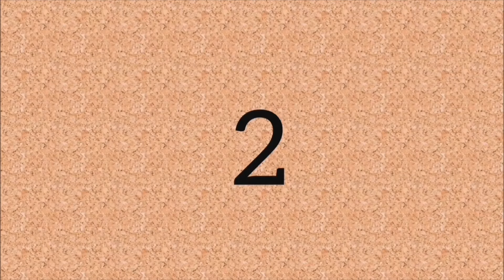4 verschiedene Knoten, um selbstgemachte Armbänder zu schließen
Um selbstgemachte Armbänder zu verschließen, gibt es viele verschiedene Möglichkeiten. In diesem Video stelle ich dir 4 davon vor.

Am 17. Oktober 2024 konnte ich mich für die Aufnahme ins Partnerprogramm bewerben und wurde kurz darauf angenommen. Da diese Optionen unter Monetarisierung fallen, habe ich alle alten Videos, die noch nicht als Werbung gekennzeichnet waren, ebenfalls als Werbung gekennzeichnet durch die kleine Einblendung am Anfang der Videos "Enthält bezahlte Werbung". Diese Funktion ist der einzige Weg, die älteren Videos ebenfalls zu kennzeichnen. Alle Videos, die ich nach dem 26. Oktober 2024 online stelle, werden direkt bei der Bearbeitung von mir gekennzeichnet.

Die Optionen bieten euch die Möglichkeit, mich mit dem einen oder anderen Euro zu unterstützen, was alles letztendlich auch  diesem Kanal zugute kommt.